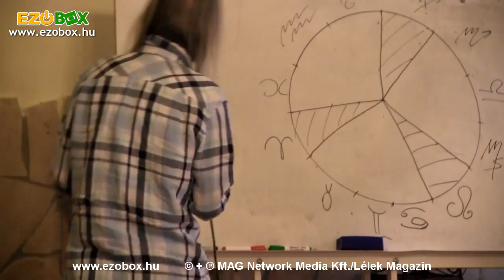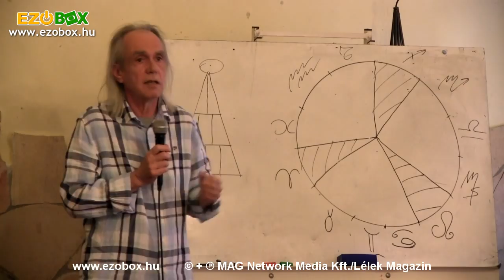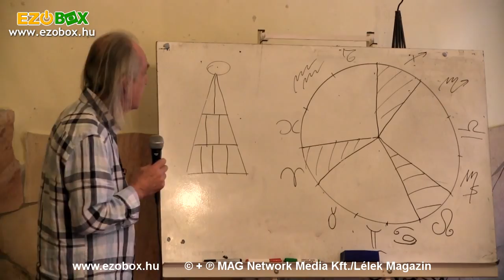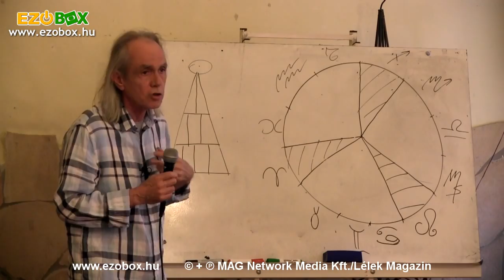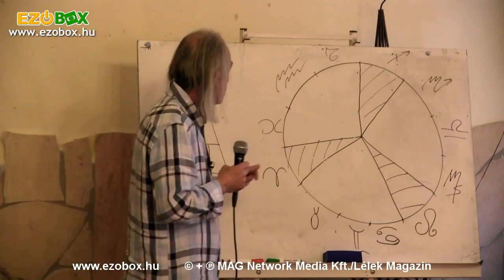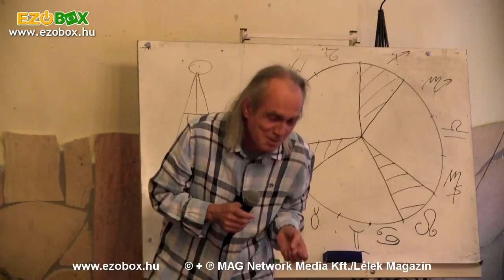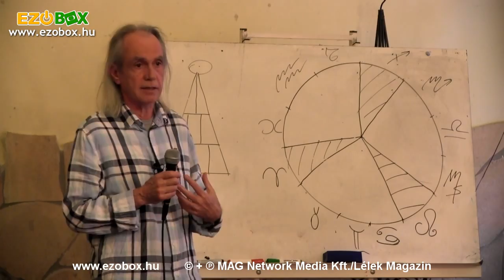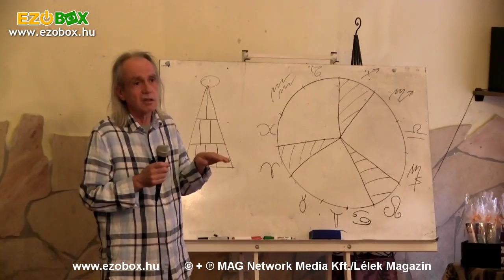Kovács Gábor: Feladat és lehetőség a tüzes jegyekben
Kovács Gábor a hermetikus asztrológia oldaláról közelíti meg a tűz három arcát megjelenítő Kos, Oroszlán, és Nyilas jegyeket. Kezdődik a kardinális tűzzel, mely nagy lendülettel indul, de hamar kifullad. Folytatódik a fix tűzzel, mely tartósan nagy energiát képvisel. Valamint, befejeződik a labilis tűzzel, mely képileg a parázshoz hasonlítható, ami már lecsendesedett, de még képes lángra lobbanni.

EZOBOX